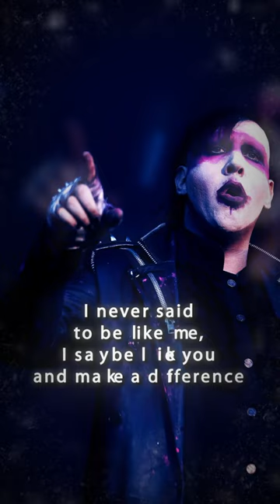Happy Birthday to the king of shock rock!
Today, we paint the town black for the enigmatic, the controversial, the unapologetic Marilyn Manson! Known for his theatrical antics and thought-provoking music, Manson has been a defining figure in rock.